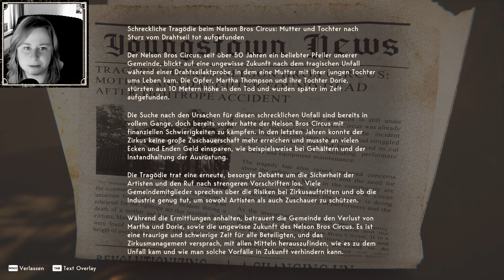Ich wollte dich nicht töten, Martha!Hör auf mich zu jagen! 🧠 07 Lets Play Reveil - [gameplay/german]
In der heutigen Folge: Ich wollte dich nicht töten, Martha!Hör auf mich zu jagen! 🧠 07 Lets Play Reveil - [gameplay/german]

REVEIL ist ein narratives First-Person Psycho-Thriller-Spiel bei dem Story, Rätsel und Erkundung im Mittelpunkt stehen. Finde heraus, was in Walter Thompson vorgeht und was seine düstere Vergangenheit beim Nelson Bros Zirkus damit zu tun hat.

Lets Play  - Reveil - Deutsch
(deutschsprachiges Let's Play / Gameplay)

Ich freue mich über euer Feedback! ❤️
Viel Spaß!